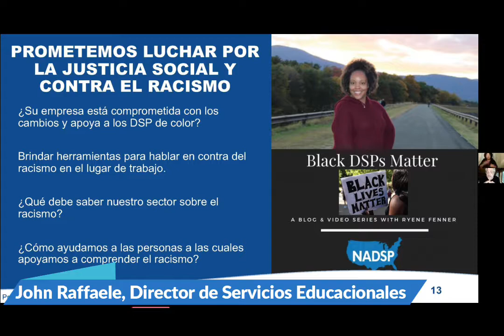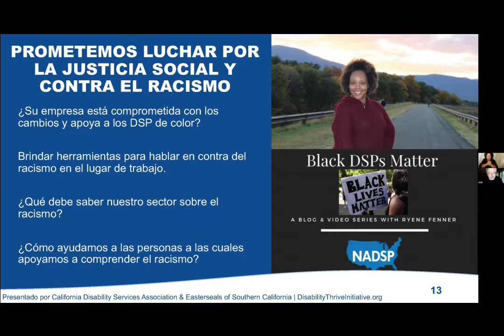Hablemos Inigualdad, Inequidad y Recursos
John Raffaele, Director de Servicios Educacionales para NADSP, habla honestamente sobre la inigualdad y el racismo así a los proveedores de apoyo. También comparte recursos gratuitos para ayudar a todos desde la organización hasta la persona recibiendo servicios de apoyo.